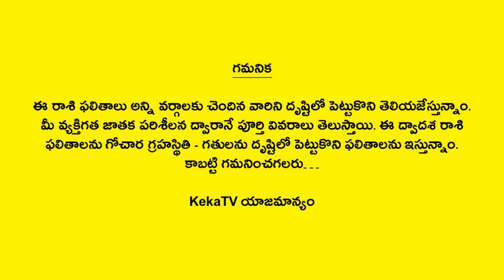Weekly Rasi Phalalu April 07th - April 13th 2024 | Dhanussu Rasi | Sagittarius | Telugu Astrology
Watch Weekly Rasi Phalalu April 07th - April 13th 2024 Dhanussu Rasi Sagittarius Telugu Astrology KekaTV